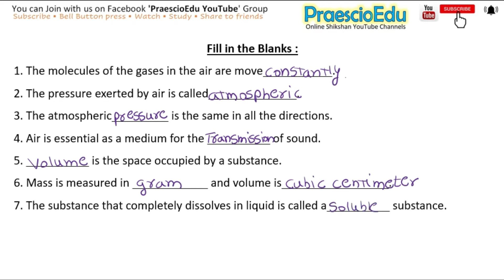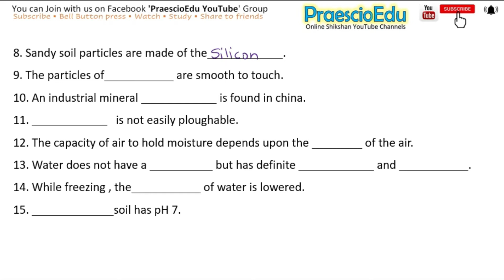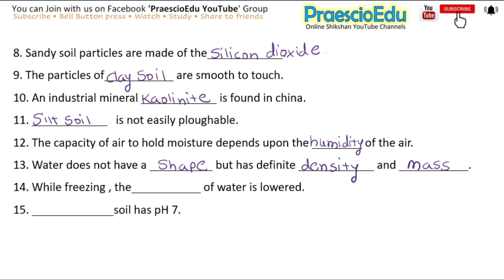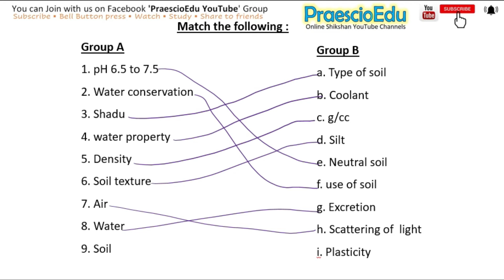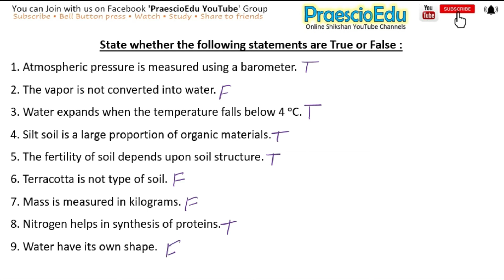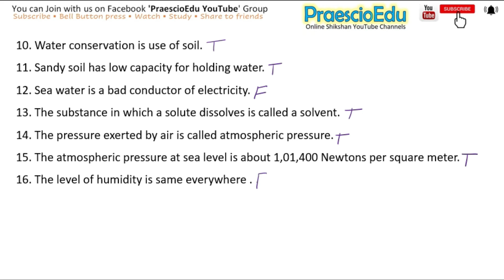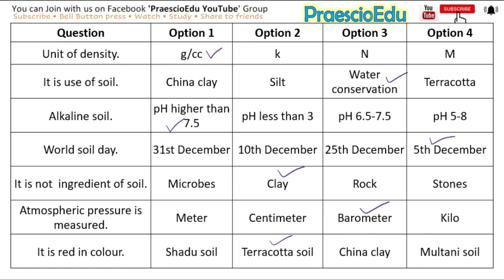Std 7th Science Extra Questions Video 1 Properties of Natural Resources State Board PraescioEdu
Properties of Natural Resources
Class 7 Science Maharashtra Board